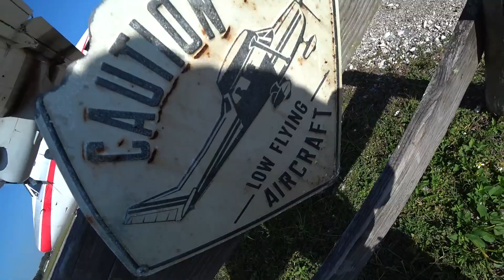Johanna Evans 10 28 2022